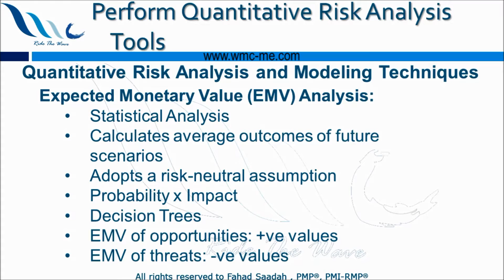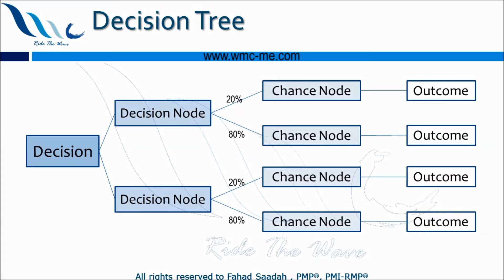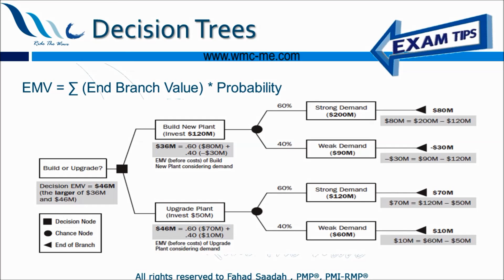Expected Monetary Value (EMV) and Decision Trees تقنية القيمة المالية المتوقعة أو شجرة القرارات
هذه إحدى المحاضرات من دورة محترف إدارة المخاطر PMI-RMP
يمكنكم الإشتراك بهذه الدورة الدورة التدريبية الكاملة من خلال الرابط التالي

تشرح هذه المحاضرة تقنية القيمة المالية المتوقعة (أو شجرة القرارات) و التي تستخدم في تحليل المخاطر التي يمكن أن تواجه المشروع. كما يمكن أن تستخدم هذه التقنية في اتخاذا القرارات الإستراتيجية و المتعلقة بالإستثمار أو ما شابه ذلك.